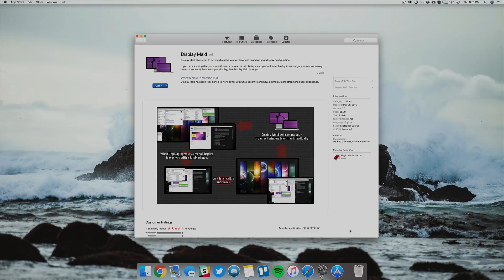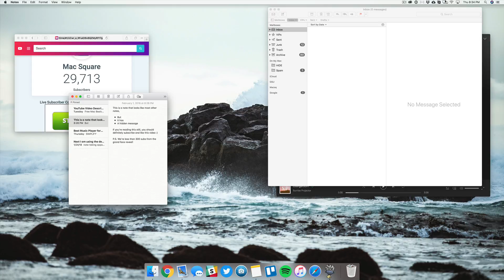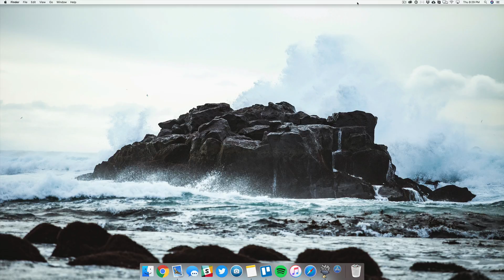How to Save App & Window Positions! (Mac OS)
This app will help you save the position and sizes of all of your apps and windows. This is perfect for maximizing your workflow and staying efficient with your apps. You can download a demo too from their website if you don't feel like buying!